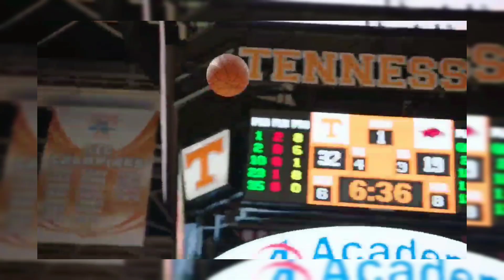Lamonte Turner 2018-19 Season Highlights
Season Highlights of Tennessee guard Lamonte Turner